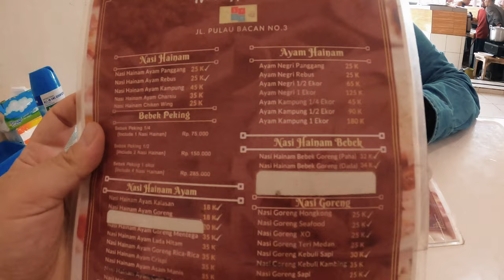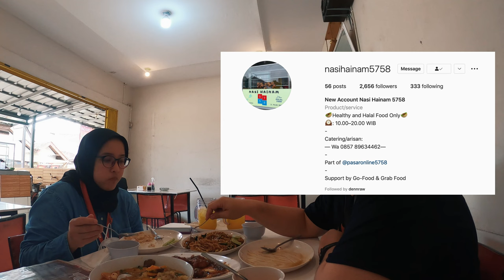Makan Nasi Hainam Paling Enak Di Lampung, Harga Murah Rasa Luar Negeri Berasa Lagi di Singapura !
THE RYANS.
selamat bersenang senang, assalamualaikum!
320
4 Sehat 6 Sempurna